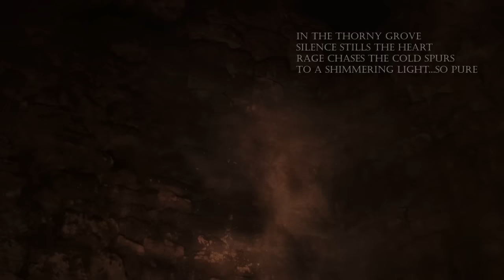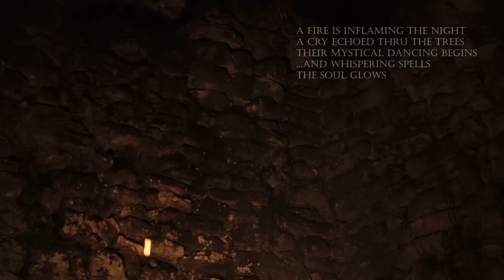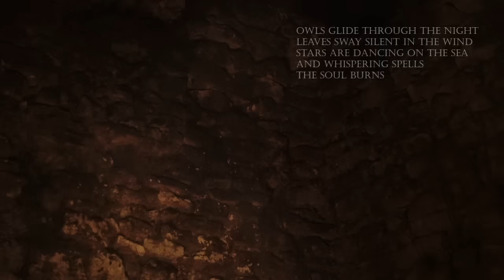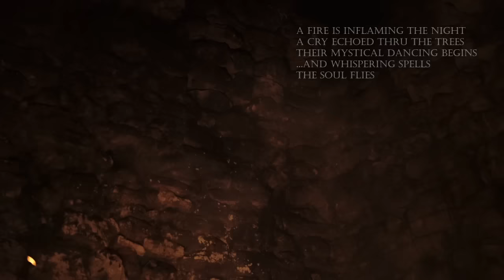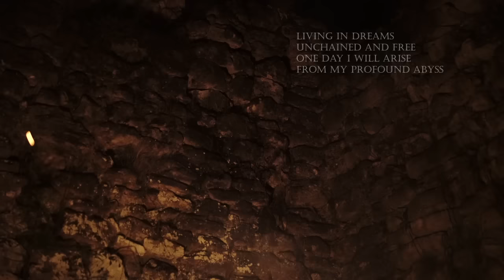Imperium Dekadenz - Only Fragments Of Light (Official Premiere)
Taken from the forthcoming album "Dis Manibvs". Release Date: August 26th, 2016.

Artwork by @Francesco de luca